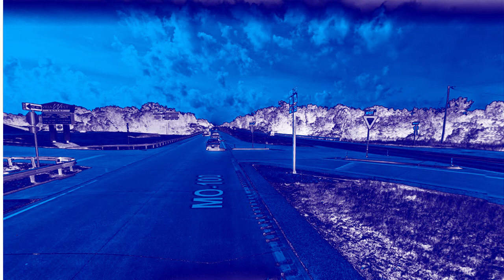Evil Chorded Audio for 1 Minute